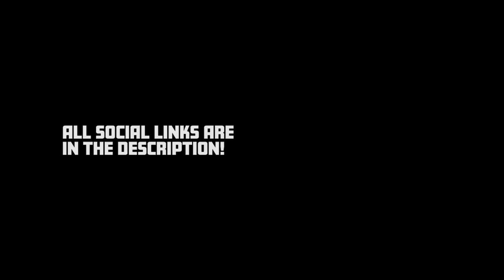Sarge & Barble Take The Batmobile! (GTA 5 RP Multiplayer RolePlay)